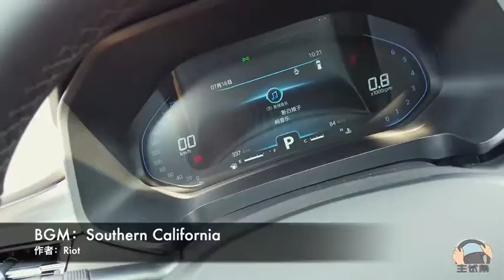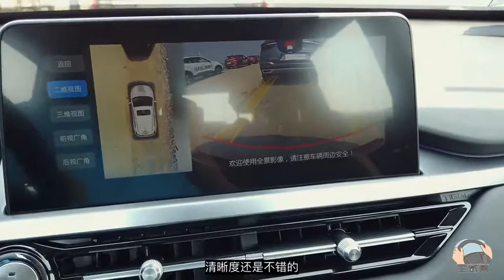除了外观内饰和配置有变化，全新一代瑞虎5x还哪里改变了？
除了外观、内饰和配置有变化，全新一代奇瑞瑞虎5x SUV还哪里改变了？